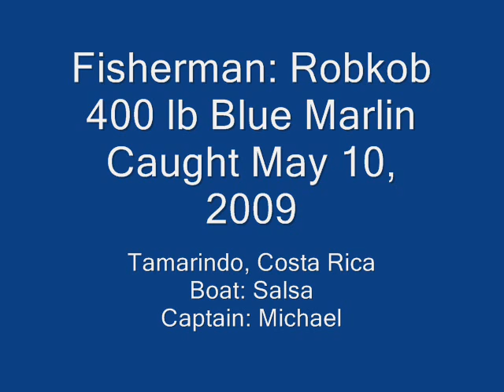Marlin Video 0001